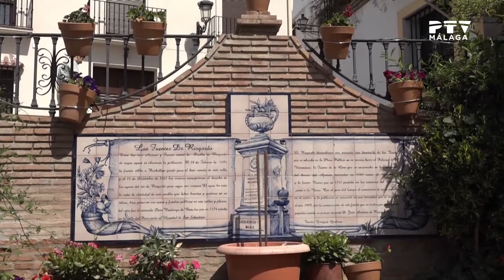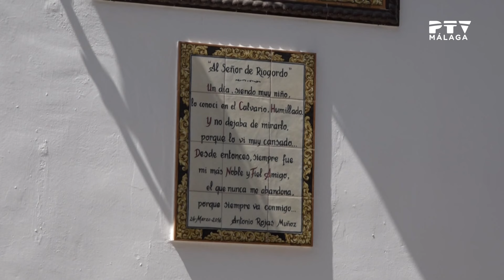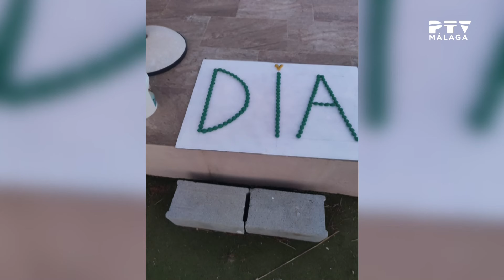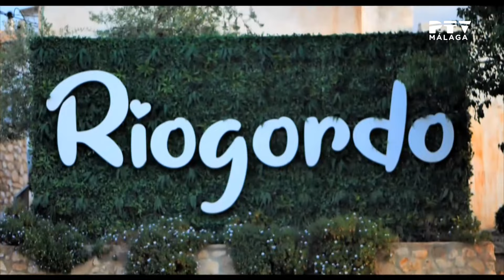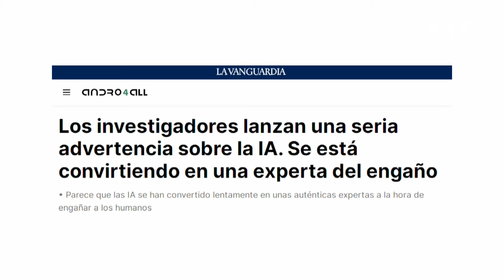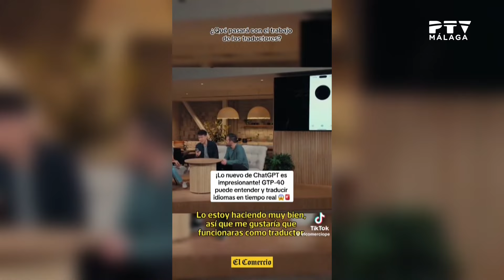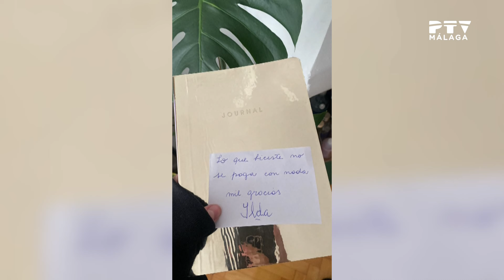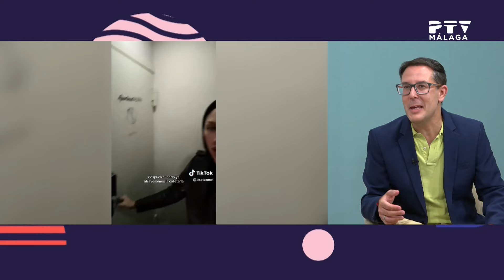🐌Málaga TeVé 🤖 🗣️Riogordo, Guardianes en la Red, coloquio naveg@s y Lola Gamboa · Jueves 22 mayo 24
Este miércoles en el magazín Málaga TeVé:

-En la provincia y sus pueblos hablamos de Riogordo. Localidad de la Axarquía que celebrará este próximo domingo 26 de mayo la XXIII Edición del Día del Caracol. Hablamos con Antonio Alés (alcalde de Riogordo), Sagrario Molina (teniente de alcalde de Riogordo y diputada provincial) y Paco Perdiguero (cocinero del Día del Caracol).

-En Guardianes en la Red con Jennifer Rojas (delegada de protección de datos) hablamos de los límites éticos y morales de la Inteligencia Artificial. En esta ocasión, nos acompaña en plató la psicóloga Mariola Aguilar.

-Abrimos nuestro espacio del Coloquio Naveg@s. Esta semana con Cristina Candela, Lidia Narbona e Inma Valverde.

-Y despedimos la tarde con una entrevista a la emprendedora Lola Gamboa, amante de los Montes de Málaga que nos explica una curiosa iniciativa denominada "baño de bosque".

Un programa presentado por Diego Banderas.